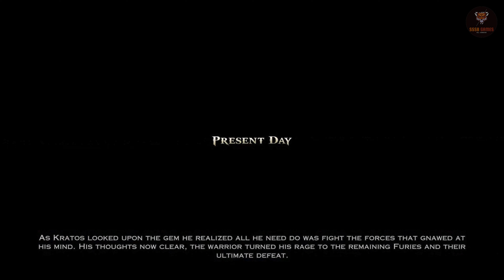GOD OF WAR ASCENSION PART 4 GAMEPLAY WALKTHROUGH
NEW God of War Ascension Gameplay Walkthrough Part 4 includes the Intro and Chapters 10-13 of the Story for Playstation 5. This God of War Ascension Gameplay Walkthrough will also include a full Review and the Ending.
(PS5) GOD OF WAR ASCENSION Gameplay Walkthrough Part 4 [4K 60fps Ultra HD] - No Commentary

God of War: Ascension is the new installment in the popular God of War series. It is the seventh game of the series, and will chronologically be the first chapter in the series, forming part of a saga with vengeance as a central theme. It will predate Kratos' entire reign as the god of war, and supposedly features a timeline roughly six months after Kratos' unintentional killing of his wife and daughter. If confirmed, possible flashbacks could also occur, seeing as how this timeline follows his allegiance to Ares, which was already addressed in the original God of War. It will mark a new chapter in Kratos' story, as its listing notes to "Join Kratos as he takes his first steps on a now legendary quest for freedom, redemption, and the clarity to avenge his family in the most ambitiuous God of War adventure in the series so far."

Taking place right before the events of God of War: Chains of Olympus and God of War, it's been 6 months since Kratos murdered his wife and child due to Ares' trickery. Having sworn off his oath to the God of War and refusing to fight for him or do his bidding any longer, the three great Furies, Goddesses of Punishment, Justice and Torment have been sent by Hades to capture Kratos and imprison him in a Titan-sized prison for the living damned, where he is tortured for months on end, driven insane, and constantly haunted by the visions of the night he lost everything dear to him.

Fueled by a desire and lust for revenge against Ares, along with a need to redeem himself among the other Gods to earn salvation, Kratos manages to break free of his imprisonment and sets out on a journey to murder the Furies. If he can successfully murder them he can sever all ties to Ares without consequence. Throughout this journey Kratos will battle famous mythical beasts and icons of ancient Greece, as well as his own plunge into madness as he fights his constant nightmares, further testing his humanity and his determination for salvation and redemption.

Weapons include: Blades of Chaos, World Weapons including Sword, Spear, Club, Shield, Sling.

Characters include:

Kratos: The main protagonist of the game. Kratos finds himself on the edge of madness, 6 months after the death of his wife and child, he broke his blood oath with Ares. This betrayal, brought for the judgement of the Furies. Now he haves to escape his prison and destroy the Furies before they capture him again.

Megaera: The first Fury to be seen in the game, she tortures Kratos relentlessly but in doing so, unintentionally releases him from his shackles.

Orkos: He helps Kratos to break the bounds of the Furies and is the one who tells Kratos to go to Delphi.

Archimedes: A historical mathematician, physicist, engineer, inventor, and astronomer whose role in the game has yet to be determined.

Oracle Altheia: Kratos is sent to Delphi to find the Oracle, she might help him in his quest.

Lysandra: She appears for Kratos in visions during the game.

Calliope: Just as her mother, she
appears in visions to Kratos.

God of War Ascension: The Best Tips and Tricks to Guide You Through the Game

FINALLY, The Truth Behind GOD OF WAR ASCENSION's Disaster

WARNING: GOD OF WAR ASCENSION is the most addictive game you'll ever play!